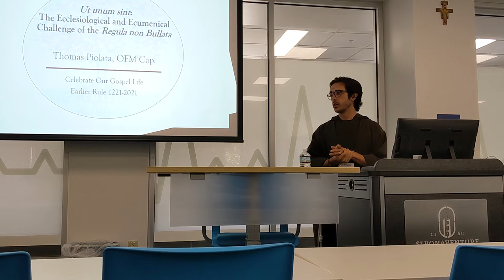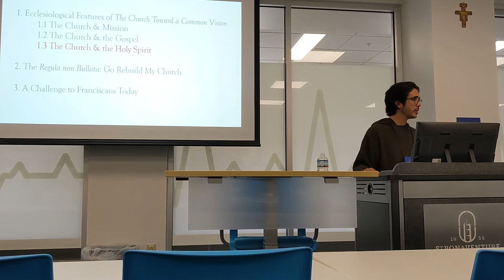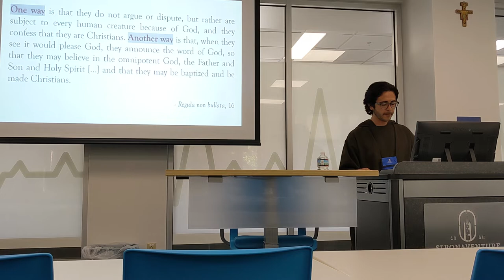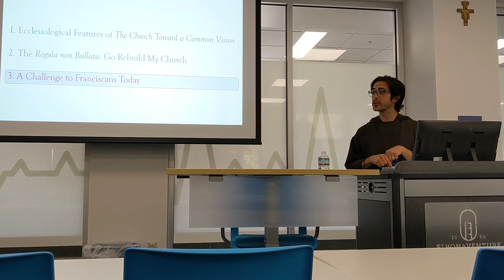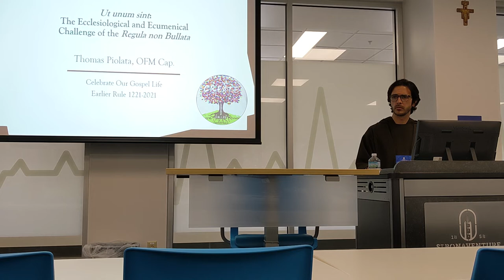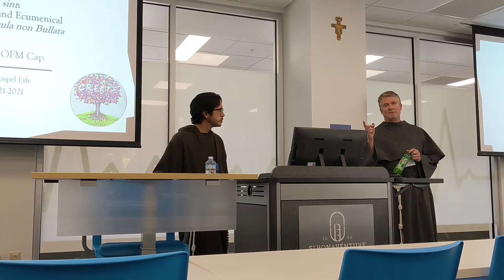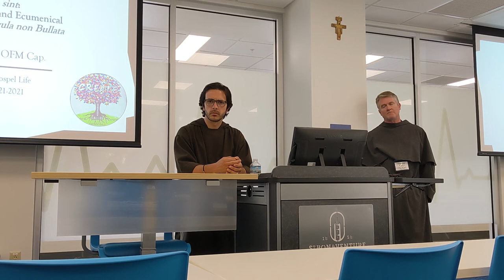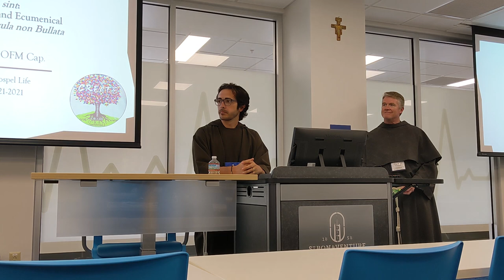Thomas Piolata talk at Bonaventure University Conference